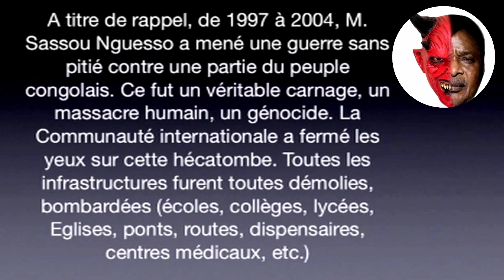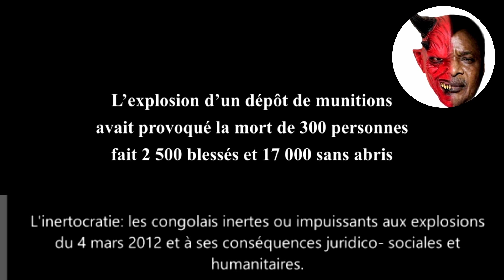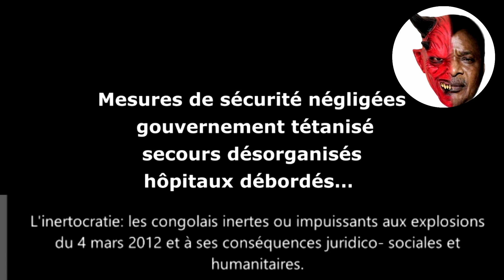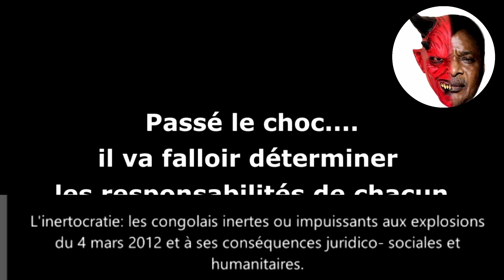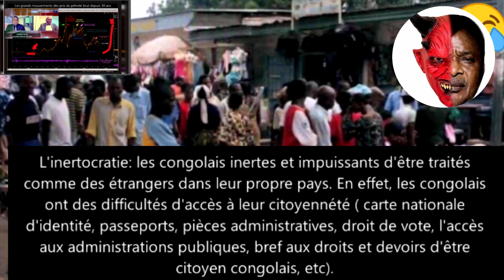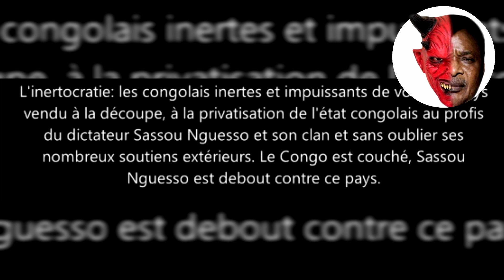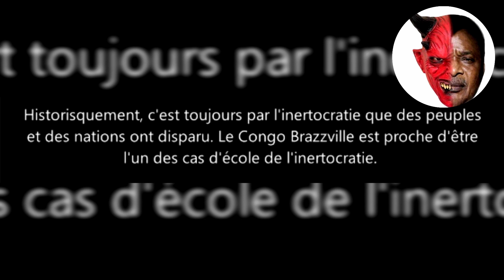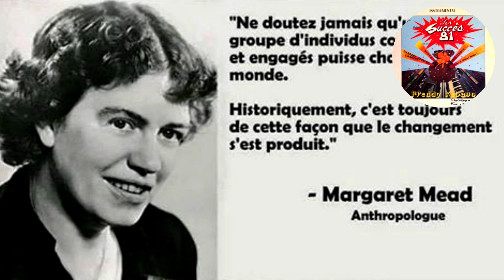INERTOCRATIE: CA SUFFIT, LA COUPE EST PLEINE !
L'inertocratie est un néologisme. Il définie la situation d'un peuple inerte ou impuissant à ses souffrances. Dans les cas des regimes politiques liberticides, antisociaux et criminogènes - l'inertocratie d'un peuple reste ou devient le préalable à la violence et aux crimes contre l'humanité. Mais il y a des exceptions.